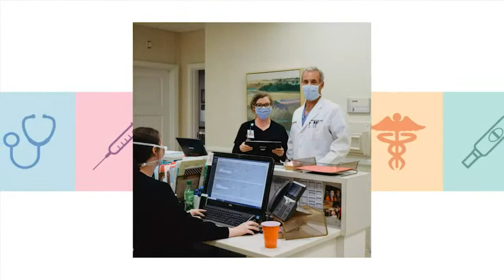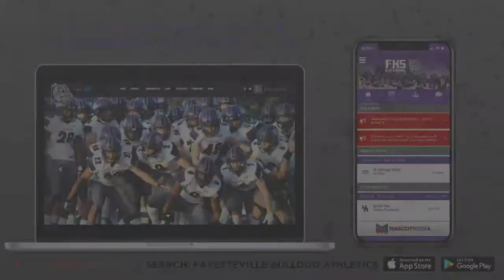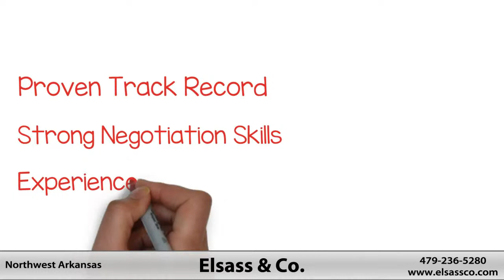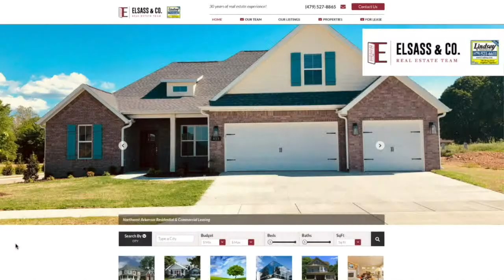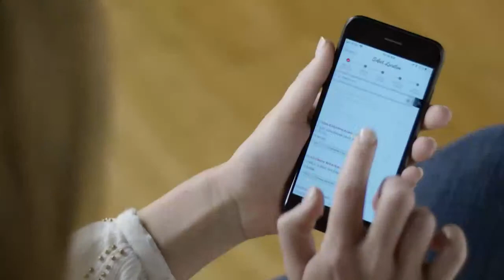Varsity Girls Basketball I Rogers @ Fayetteville